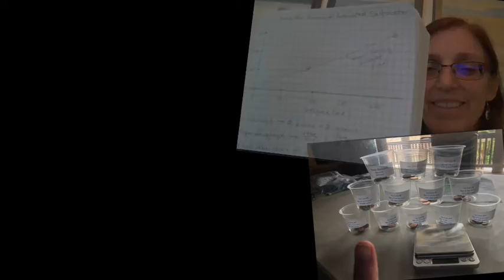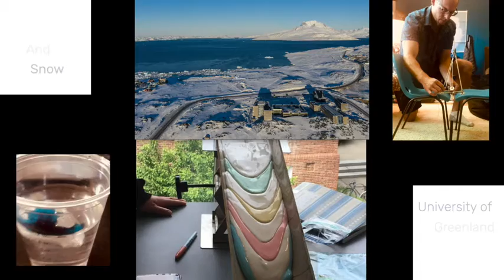Greenland Promo School of Snow and Ice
Greenland 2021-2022 School of Snow and Ice